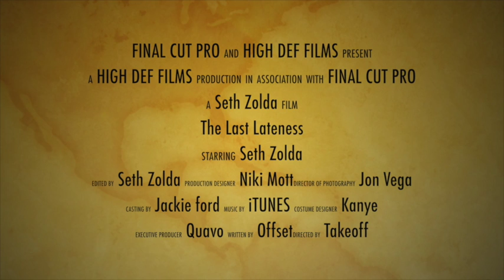10 day trailer seth zolda